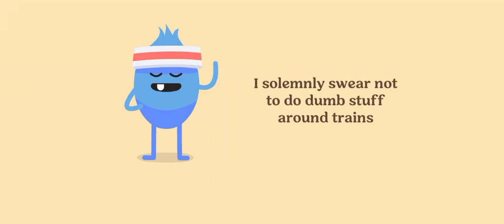Dumb ways to die 2 All Levels Gameplay walkthrough part-381